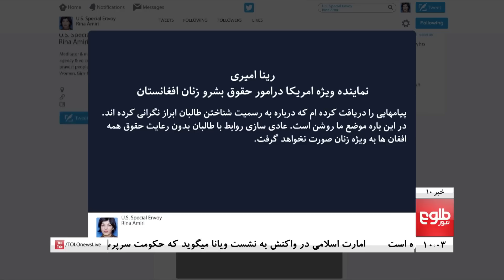TOLOnews - 10pm News - 26 April 2023 | طلوع‌نیوز- خبر ساعت ده - ۰۶ ثور ۱۴۰۲